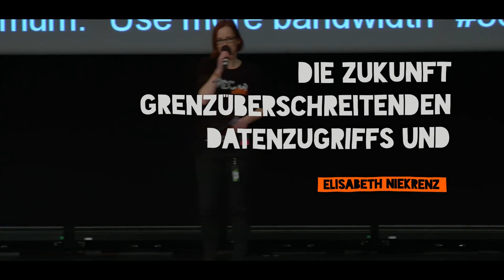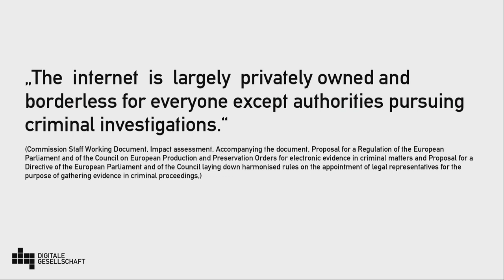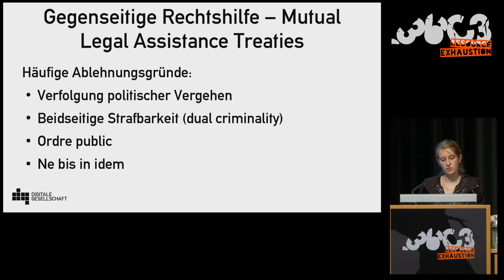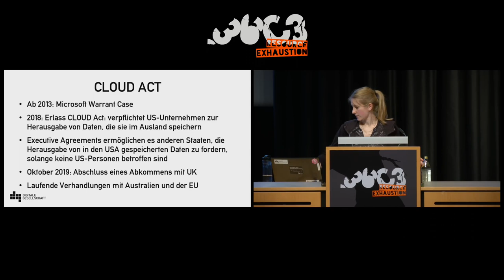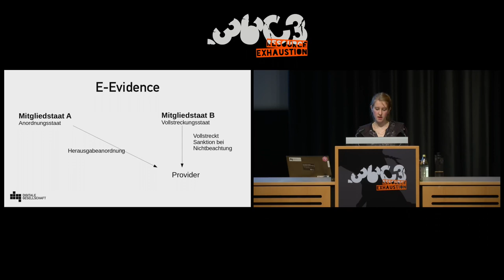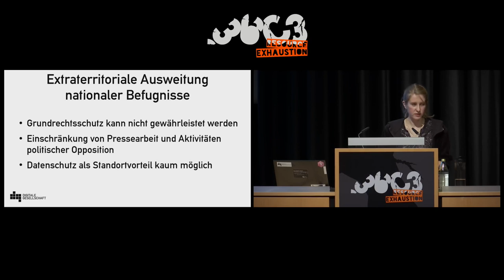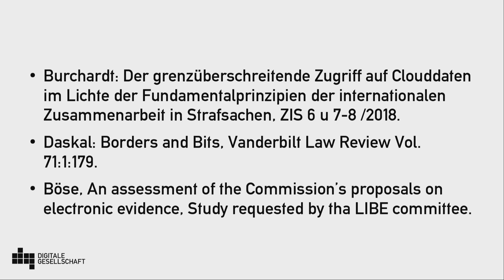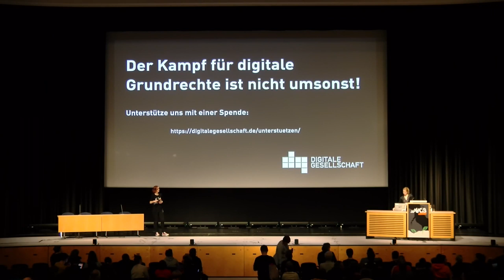36C3 - Die Zukunft grenzüberschreitenden Datenzugriffs und politischer Verfolgung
In Brüssel wird über eine Verordnung verhandelt, die es allen EU-Staaten ermöglichen soll, Provider zur Herausgabe von Inhalten oder Metadaten zu verpflichten – egal wo die Daten gespeichert sind, egal ob die Tat, um die es geht, dort eine Straftat ist. Werden CLOUD-Act, e-Evidence und ähnliche Kodifikationen bald dafür sorgen, dass Strafverfolgungsbehörden aller Länder Daten von Providern weltweit abgreifen können?

Strafverfolger hierzulande würden gern möglichst schnell alle möglichen Daten von allen möglichen Online-Diensten über ihre Kunden erhalten. Juristisch stehen dem bisher einige Hürden im Weg, wenn die Anbieter nicht im Inland sitzen oder wenn sie Daten auf Servern im Ausland speichern. Hinter der  Auskunft, mit welcher IP eine Morddrohung auf Facebook gepostet wurde, verbergen sich Diskussionen über die großen Themen des Völkerrechts: Souveränität und Territorialität. Weil Daten oft auf der ganzen Welt gespeichert werden, wird das etablierte System der gegenseitigen Rechtshilfe in Frage gestellt.

Während die EU noch über die eEvidence-Verordnung berät, haben die USA schon mit UK ein Abkommen für unbegrenzten Direktzugriff geschlossen und verhandeln mit Australien.

Warum diesen neuen Regeln jeder Grundrechtsschutz fehlt und wie grenzüberschreitende Repression politische Verfolgung verändern könnte, erfahrt ihr in diesem Talk.

Elisabeth Niekrenz